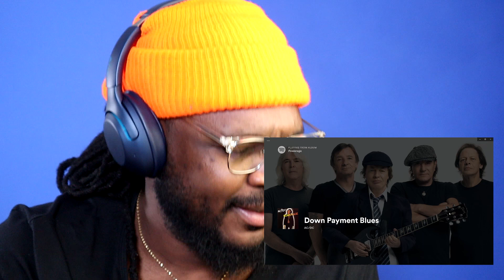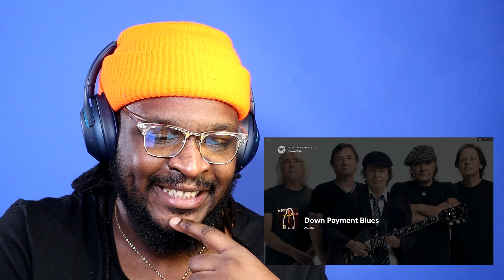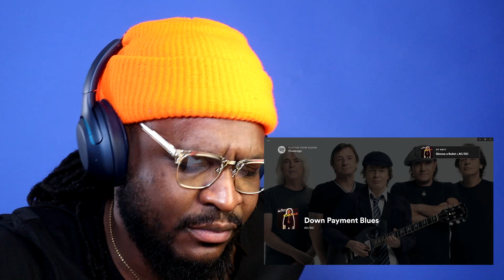AC/DC - Down Payment Blues Reaction/Review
BizMatik Reviews and Reacts to AC/DC - Down Payment Blues.